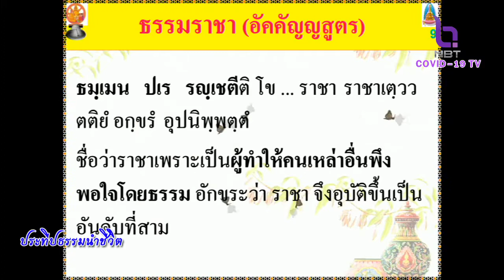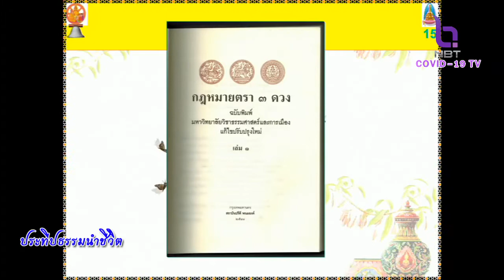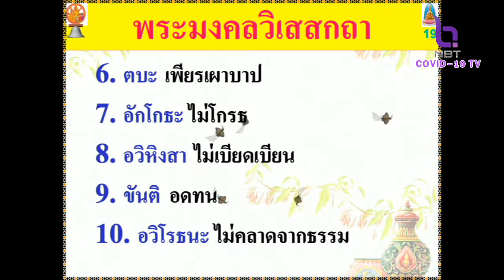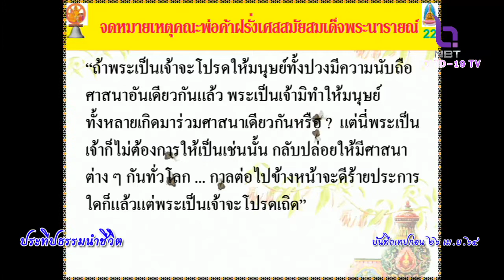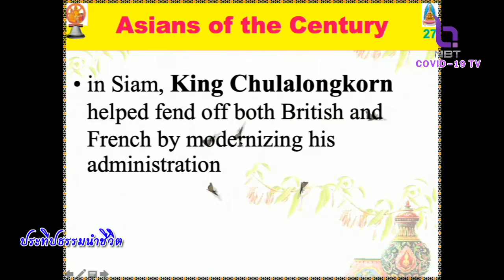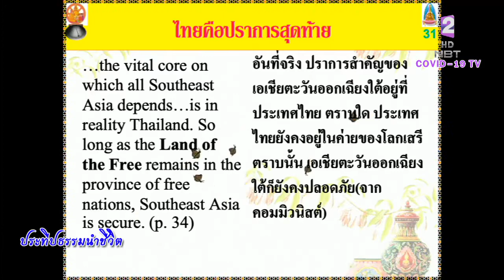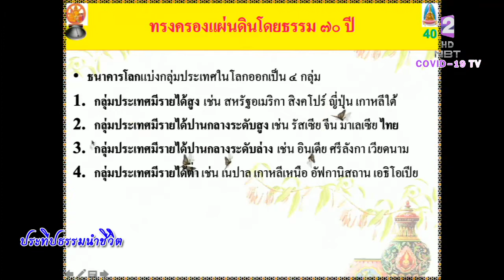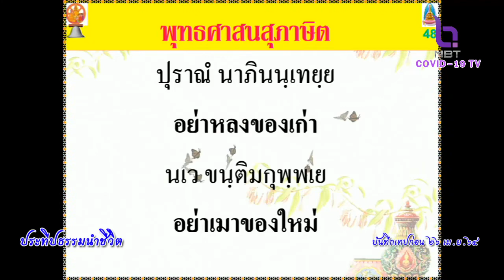ประทีปธรรมนำชีวิต 21 ต.ค. 64